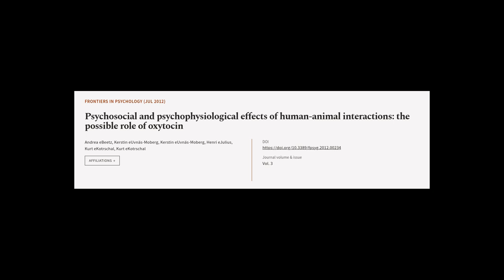Psychosocial and psychophysiological effects of human-animal interactions: the possib... | RTCL.TV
### Keywords ###

### Article Attribution ###
Title: Psychosocial and psychophysiological effects of human-animal interactions: the possible role of oxytocin
Authors: Andrea eBeetz, Kerstin eUvnäs-Moberg, Kerstin eUvnäs-Moberg, Henri eJulius, Kurt eKotrschal ,and Kurt eKotrschal

### Video Timestamps ###
0:00:00 - Summary
0:00:54 - Title
0:01:02 - Tail
0:01:07 - End